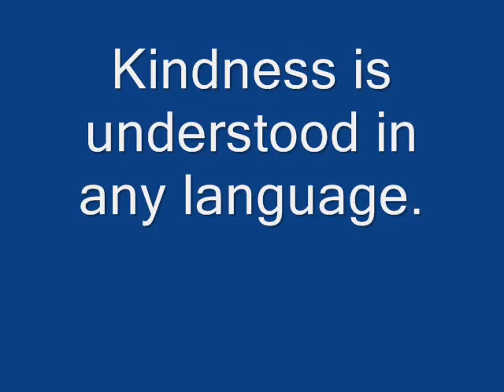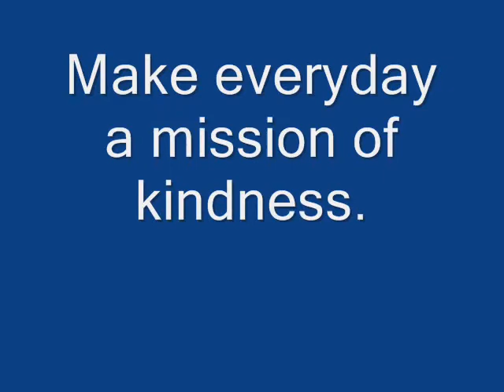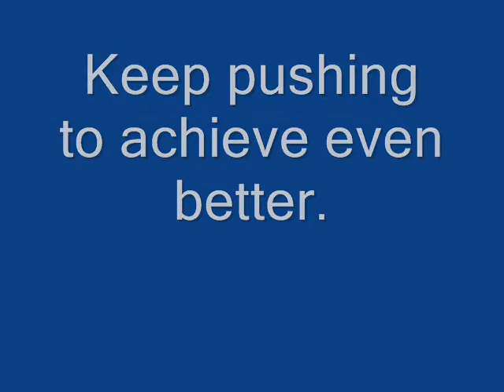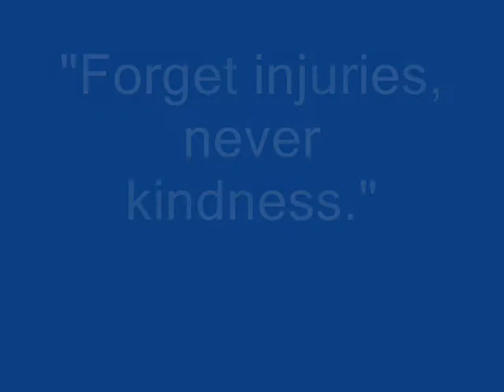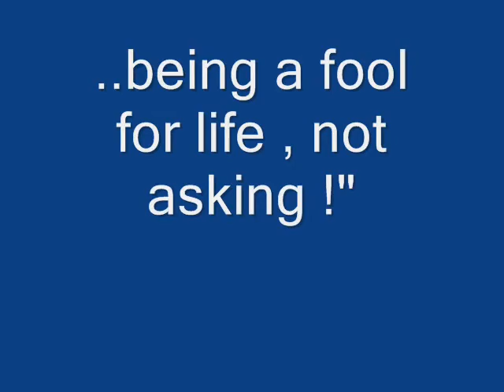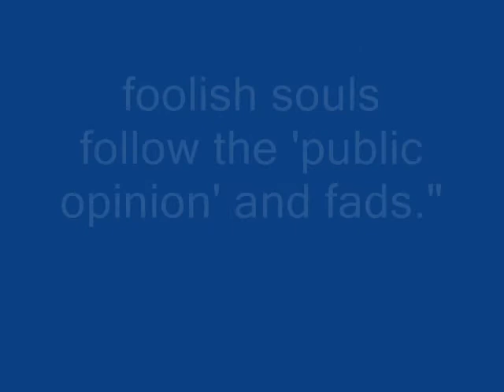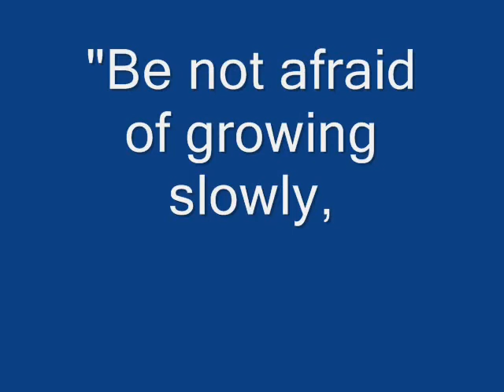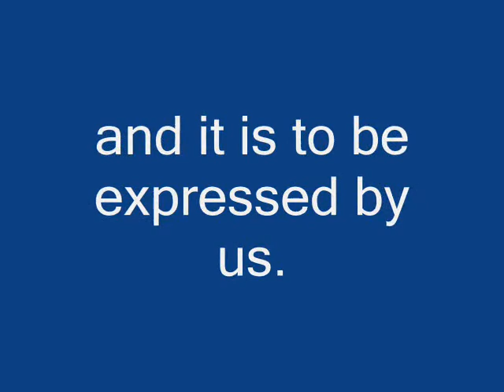LEARN PEACE ! pt. 1/2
Parents' Journal radio interview with Naomi Drew (author) and Bobby Connor (host) discussing Drew's book about Conflict Resolution.  Very useful information for parents with children of any age as well as adults with no children who need skills to hone regarding resolving conflicts at home or work or school, etc.   Pass this on to any who may be able to use it.  Take good care always.